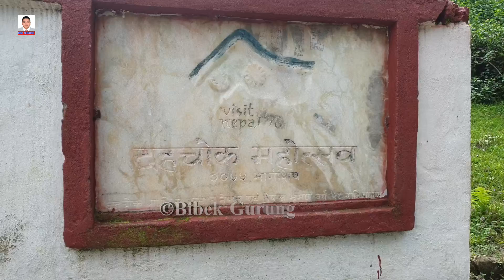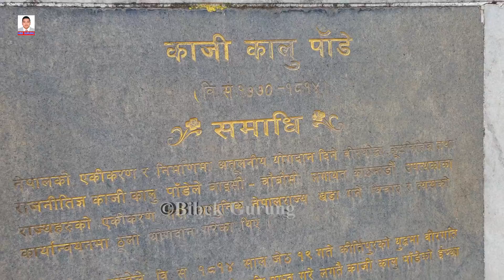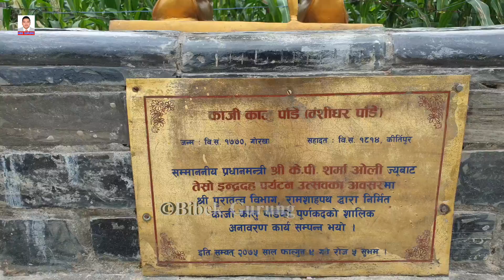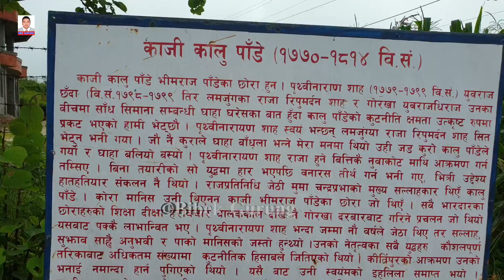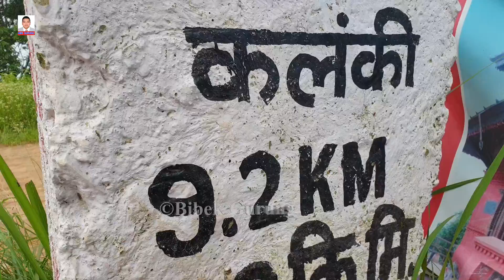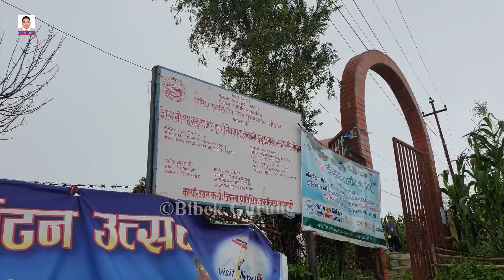Kalu Pandey's Samadhi Park|| Dahachok|| Vlog 2020 || Hiking | कालु पाँडेको समाधी पार्क यस्तो रहेको छ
हरेक भिडियोलाई लाईक, कमेन्ट, सेयर र च्यानल सब्सक्राईभ गर्नुहोला है.
Edit and Camera : Bed Bahadur Gurung(Bibek)

यस च्यानलमा रहेका Video हरु कपि, Download गरी अन्य Channel मा upload गरेको पाएमा प्रचालित कानुन बमोजिम कडा भन्दा कडा कारबाही गरिनेछ ।

©All Right : BED BAHADUR GURUNG(BIBEK)